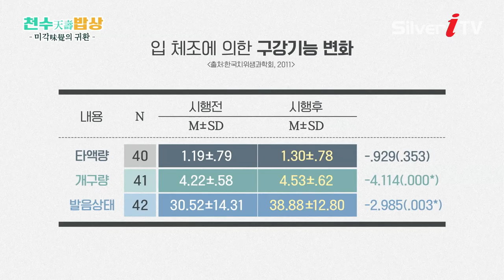감퇴한 미각을 되살리는 O 체조 간편하고 쉽다 [천수 밥상/실버아이TV]